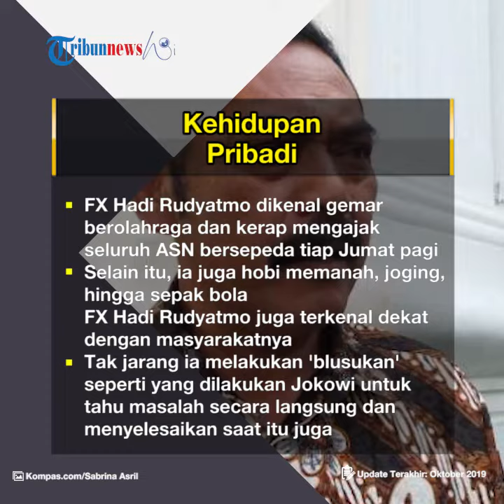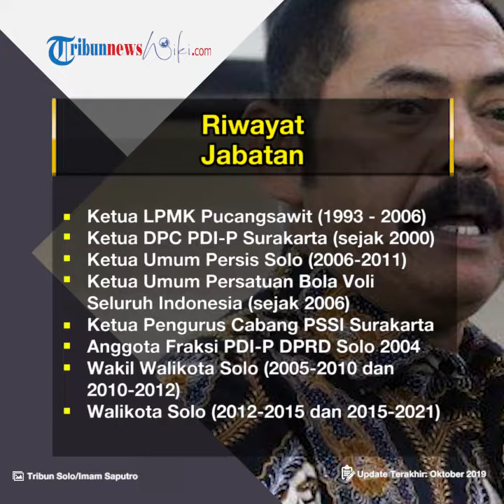Profil FX Hadi Rudyatmo - Politisi yang Menjabat Wali Kota Surakarta Dua Periode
TRIBUN-VIDEO.COM - FX Hadi Rudyatmo lahir di Surakarta, Jawa Tengah, pada 13 Februari 1960.

Ia merupakan politisi dari Partai Demokrasi Indonesia Perjuangan atau PDIP.

Kini, ia menjabat sebagai Wali Kota Surakarta 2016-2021.